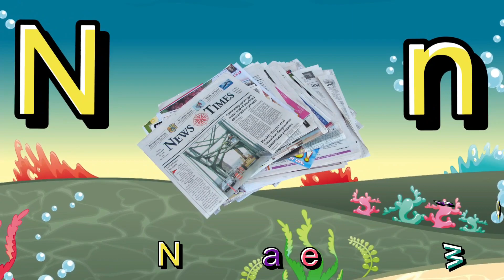ABC Song - Learning Alphabet For Kids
E , F, G, H, I
J K, L,  M,  N,
O,  P,  Q, R, S,  T,
U, V, W, X, Y, and Z

The ABC Song, ABC  Songs for Children

Alphabet  We Can Learn the Alphabets A- Z, Names With Children.

| ABC Learning Kids |

be "SMART Together"